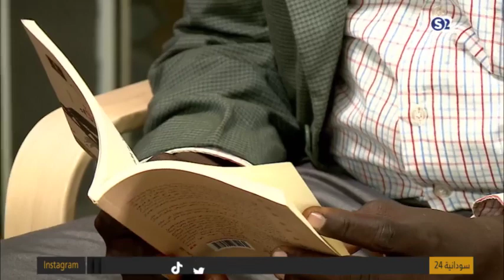ركن الفنون: للحزن اجنحة سوداء - 24 قيراط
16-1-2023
تقديم:
هايلين هاشم
الضيف:
الكاتب ادريس علي بابكر ‏

ـــــــــــــــــــــــــــــــــــــــــــــــــــــــــــــ

ـــــــــــــــــــــــــــــــــــــــــــــــــــــــــــــ

اقوى البرامج الخاصة بالقناة :

ـــــــــــــــــــــــــــــــــــــــــــــــــــــــــــــ